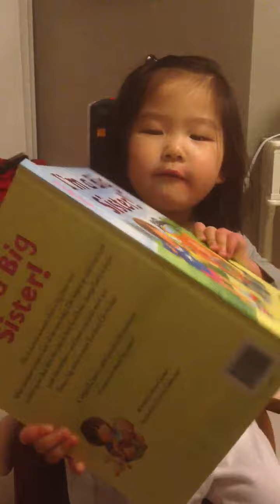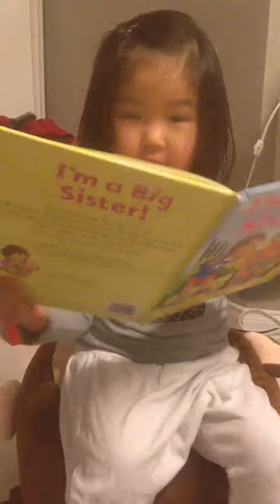Chloe 'reading' to her bunny